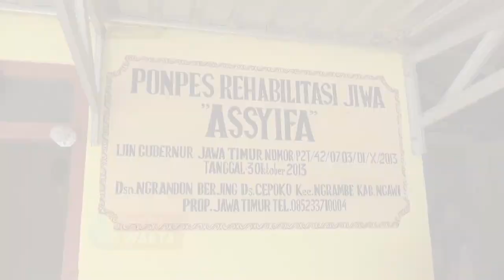NGAWI - Ponpes Rehabilitasi Assyifa Sediakan Kamar Khusus Untuk Caleg Gagal Yang Depresi